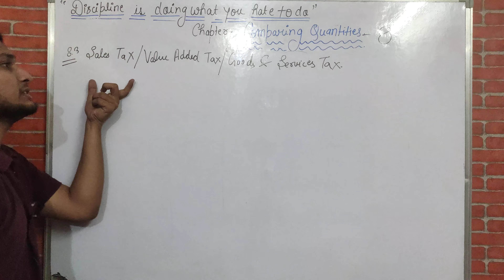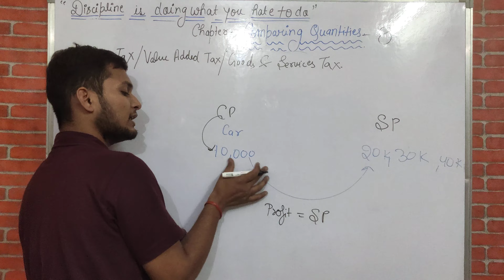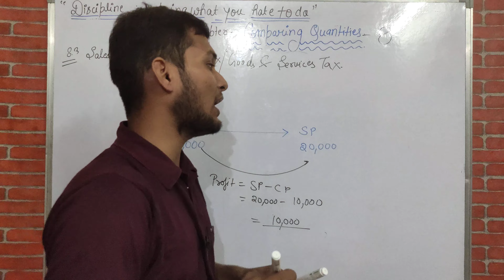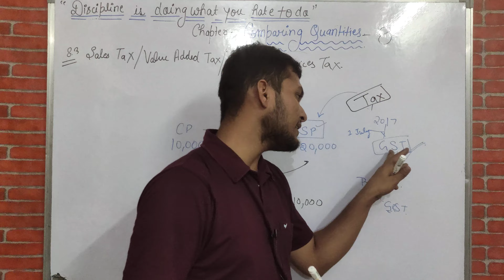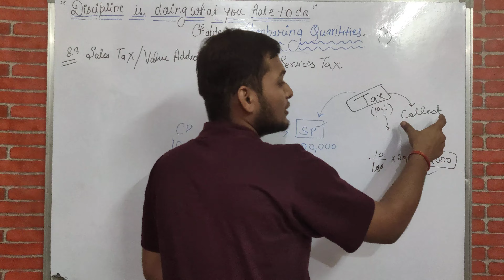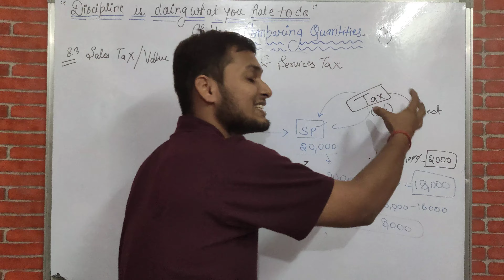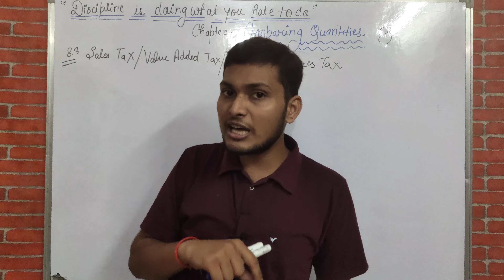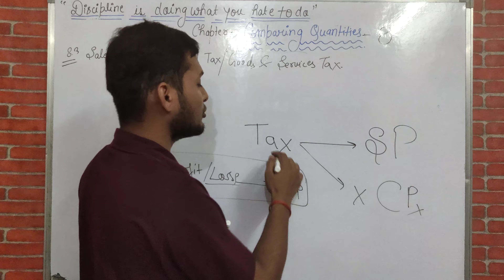Sale Tax VAT GST Class 8 Math Complete Math Full NCERT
Solution Please Watch The Video For Better Understanding

padhaiaasanhai,Class8th,Class 8th,Ncert maths,NCERT,Class 8 NCERT, shorts,short,shortfeed,shortvideo

Complete math for class 8,
complete class 8 math,
class 8 math,
comparing quantity class 8,
class 8 chapter comparing quantity,
COMPARING QANTITY,
full video on comparing quantity,,
CLASS 8 math FOR FREE,
free math lecture,
FREE EDUCATION